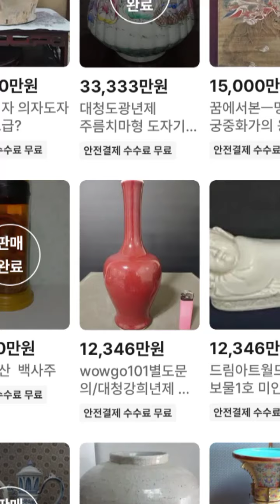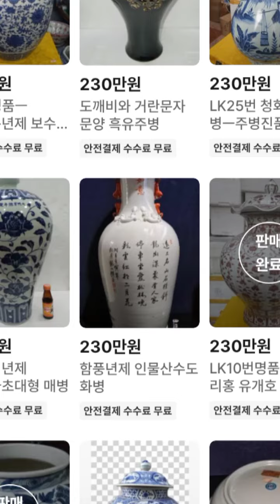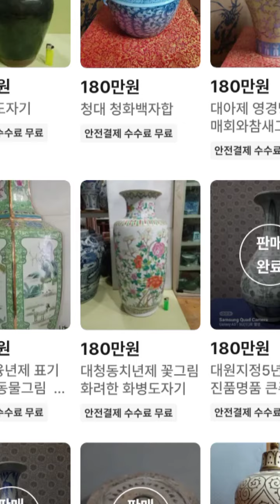450개의 작품 3분-감상5번-像卖垃圾一样卖关东糖的拍卖到此为止~!像卖旧货一样卖旧货的拍卖，钓冤大头的托儿们串通好扔诱饵的拍卖，真品的可能性，有变数的模棱两可的文字游戏拍卖 All Stop~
古董不是古玩。
是藝術品。這是人類美麗的痕跡。
讓我們堅守古董的價值和收藏家的自尊心。
千萬別把古董當成老古董買
不要像舊貨攤那樣乞討銷售。
古董是藝術品。品格和品位
有自尊的
我們當收藏家吧。
在閃電市場買古董
復古世界主要全球購物中心-作業中（完成90%）

Đồ cổ không phải là đồ cổ.
Đây là tác phẩm nghệ thuật.Vẻ đẹp của con người là dấu vết.
Hãy sống và giữ gìn giá trị của đồ cổ và lòng tự trọng của nhà sưu tập.
Làm ơn đừng mua đồ cổ như mua đồ cổ vậy
Đừng bán hàng ăn xin như người bán đồ cổ.
Đồ cổ là tác phẩm nghệ thuật.Phẩm cách, phẩm cách và
có lòng tự trọng
Hãy trở thành người sưu tầm.
Mua đồ cổ ở chợ sấm sét
Entic World Main Global Shopping Mall - Đang làm việc (hoàn thành 90%)
Trung tâm mua sắm dành riêng cho người Hàn Quốc

Antiques are not junk.
It's a piece of art. It's a sign of human beauty.
Let's live with the value of antiques and the pride of our collectors.
Please don't buy antiques like junk
Don't sell it begging like a junk dealer.
Antiques are a work of art, character and dignity
self-confident
Let's be collectors.
Buying Antiques at the Lightning Market
Antique World Main Global Shopping Mall - Working (90% completed)